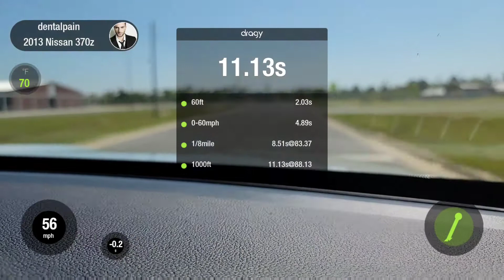2021 ford explorer st. dragy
DA 1000 i think.  75deg.  93 unleashed tune and 2.5 thermal exhaust.  best run was 4.7 0-60 the day before.